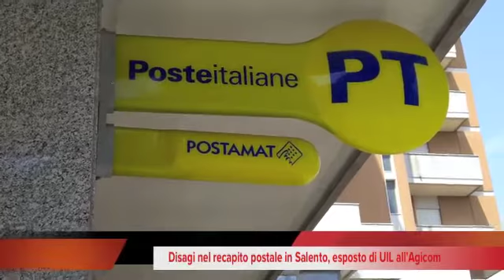Tg 23 Novembre 2016 a cura di Leccenews24